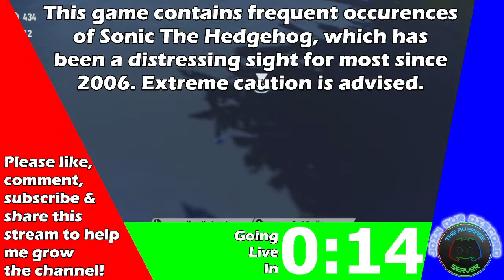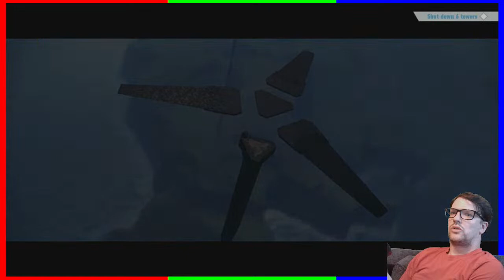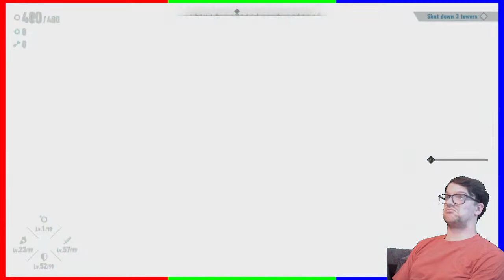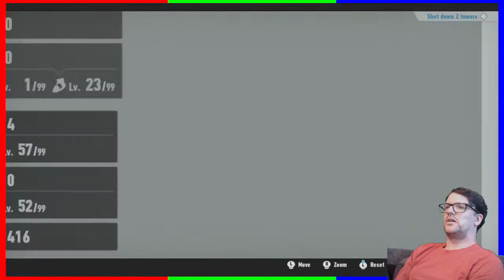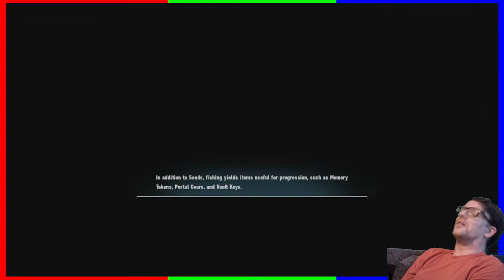What Is Sage Exactly? - Sonic Frontiers - Pt 6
Not the herb. the antagonist of this game. Is she program? Android? Robot? All seeing lord above?! Like. what is she?! And why can't she get Eggman out of cyberspace?!